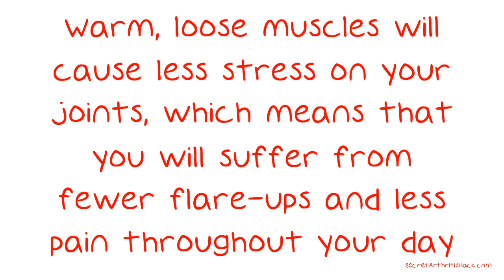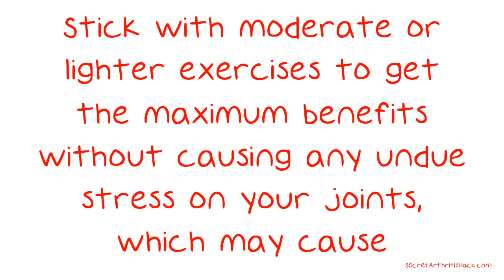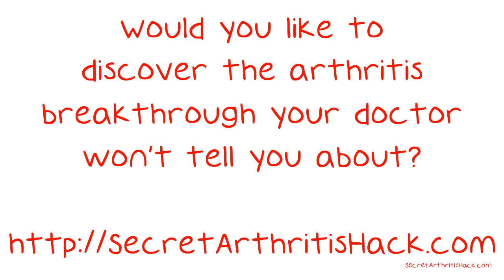You Can Feel Good Having These Arthritis Tips In Your Pocket.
You Can Feel Good Having These Arthritis Tips In Your Pocket. There are now many treatment options available which will help to reduce the pain associated with the condition, and prevent further degeneration of the joints. Read on to find tips which will help you understand how to deal with arthritis and begin to treat it effectively. Make sure you are getting enough sleep. The stiffness and pain that is common in arthritis can lead to debilitating fatigue, and many of the treatments for the condition can also cause fatigue.